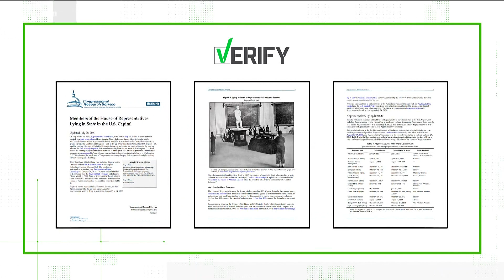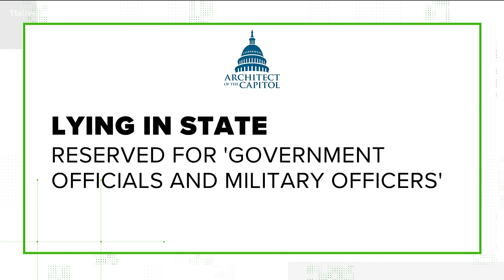DC officer killed in Capitol riots lies in honor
DC Capitol Police Officer Brian Sicknick will lie in honor. Here's how it differs from lying in state.